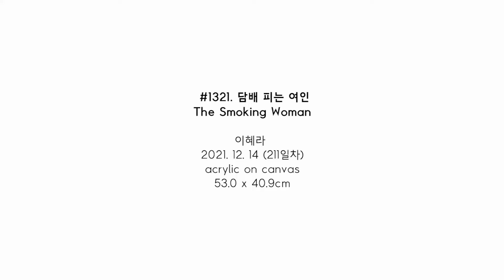#1321. 담배 피는 여인 (The Smoking Woman) | 이혜라 Hyera Lee | 2021